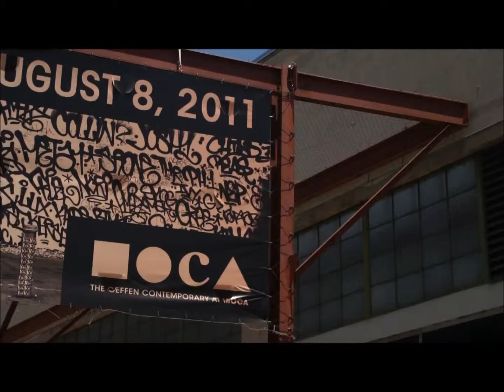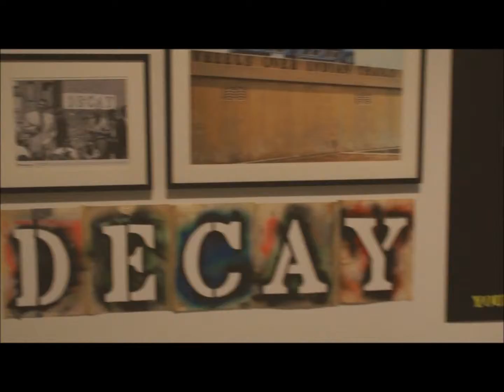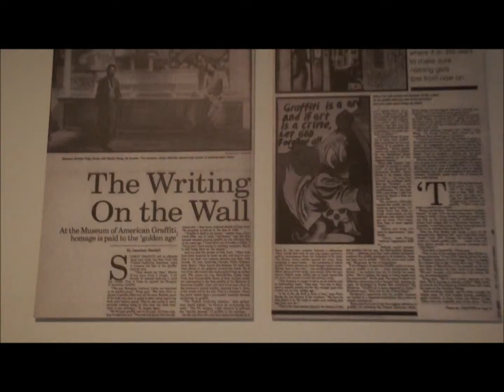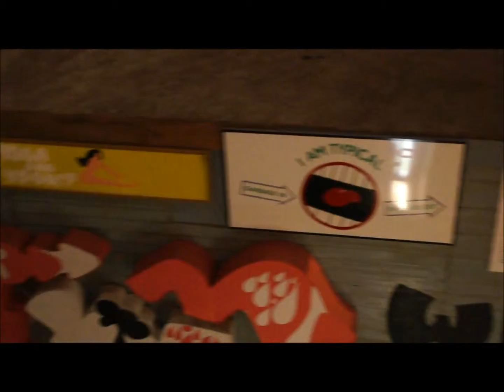Art In The Streets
Art in the Streets exhibition at GEFFEN MOCA in Los Angeles. Shot with Sony A33